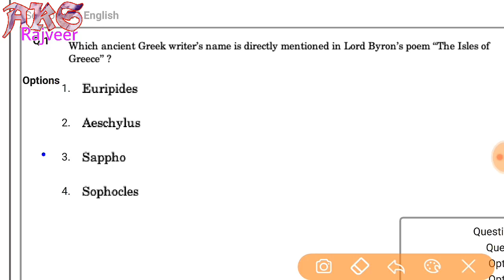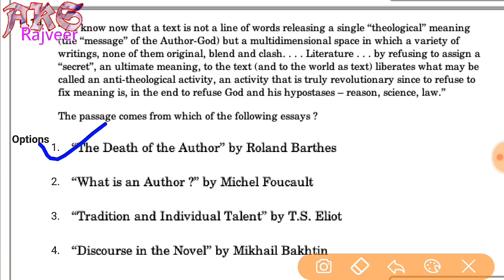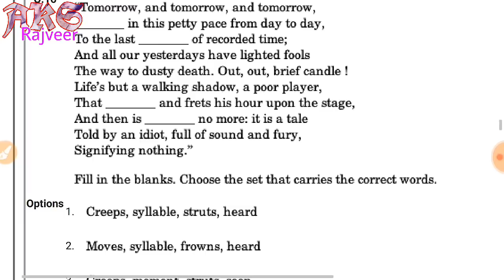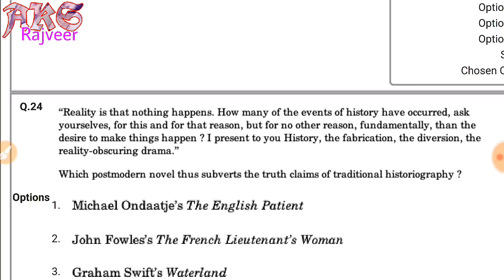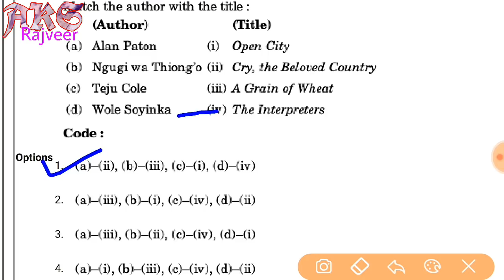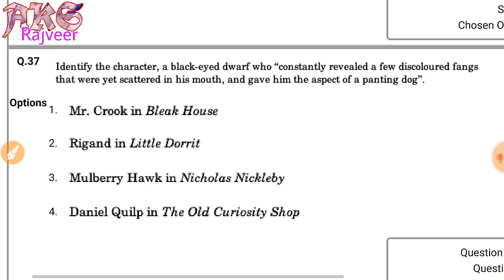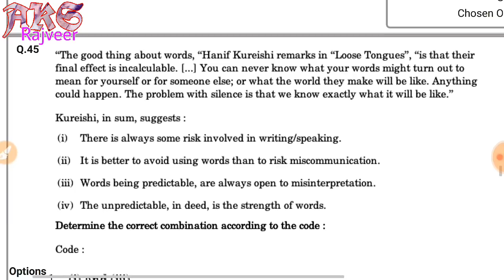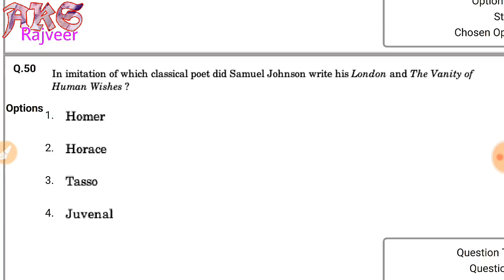NTA UGC NET DEC 2018 ANSWERKEY || Part 2 link in description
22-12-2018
NTA UGC NET DEC 2018 Answerkey
Under Section 107 of the Copyright Act 1976, allowance is made for 'Fair Use' for purposes such as criticism, comment, news reporting, teaching, scholarship, and research, Fair use is a permitted by copyright statute that might otherwise be infringing, Non-profit, educational or personal use tips the balance in favor of fair use.